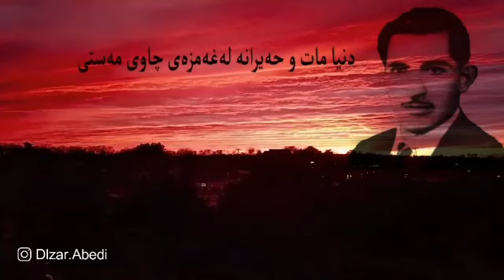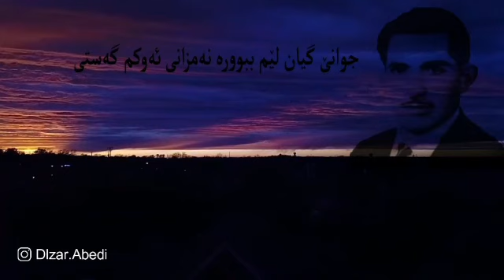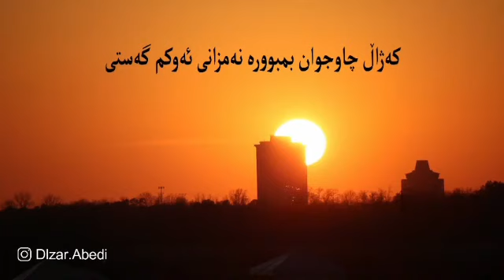کاروانه_ماموستا حسن زیرک